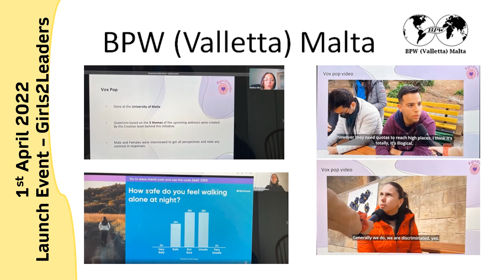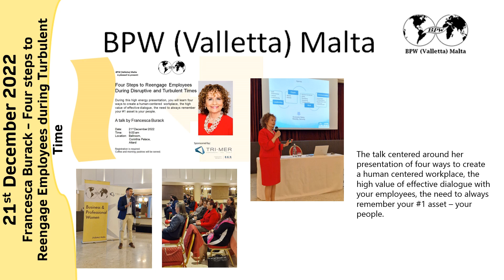Secretary's Activities Report BPW Valletta Malta 2022